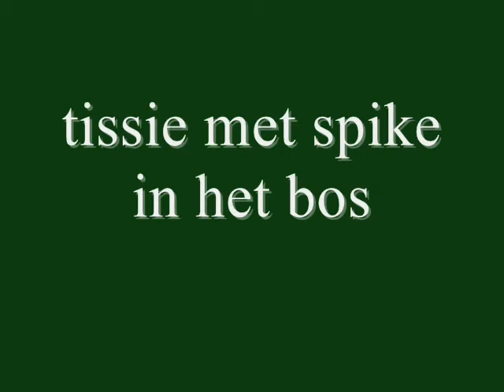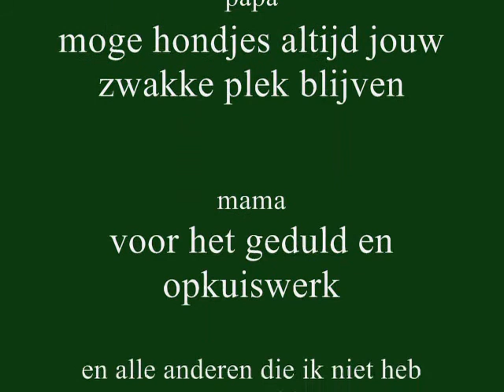TISSIE de movie 0001